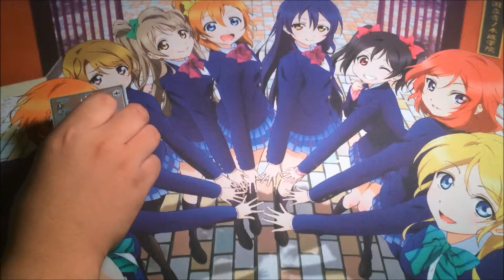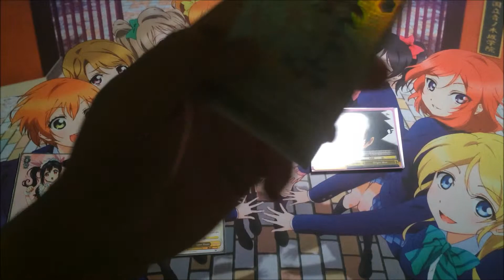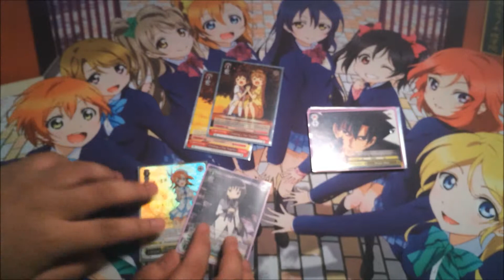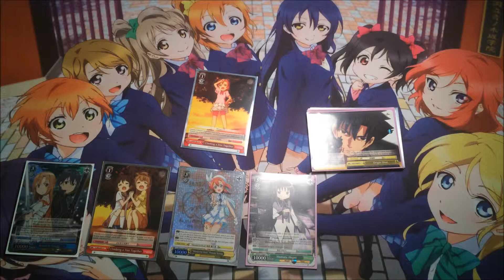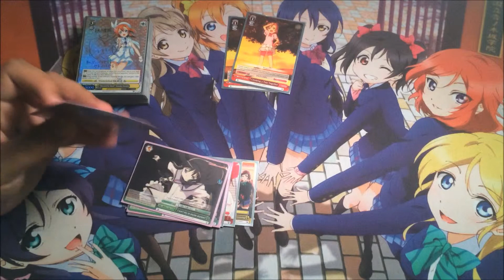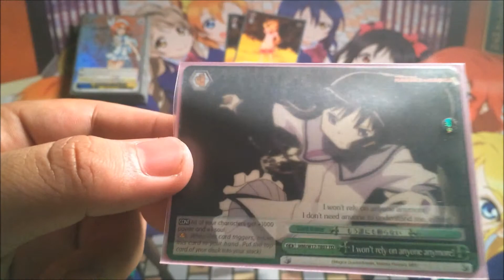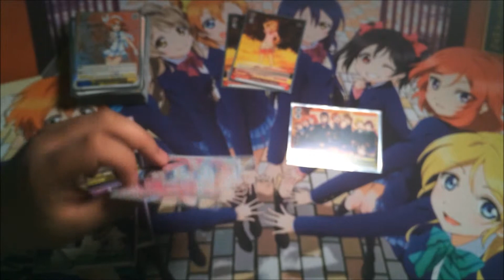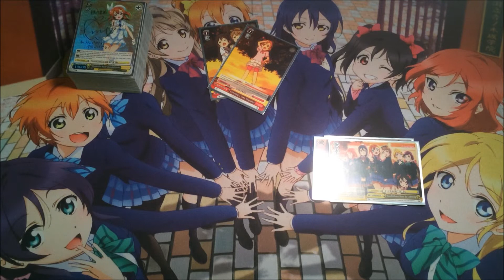Team K4RD_F- Intro to Weiss Schwarz Part 1 "The Cards"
Domo here with a new short Mini Series to introduce the new game of Weiss Schwarz to you the Viewers who might not know about the game!

This part of the Series will cover the different cards of the game and what they do and what they mean.By showing of the cards of the game you are one step closer to understanding Weiss Schwarz!

This Video's Ending Song was..
Love Live School Idol Project Ending 1

Hey Guys!
Team K4RD_F here, hope you enjoy this video. Thanks!